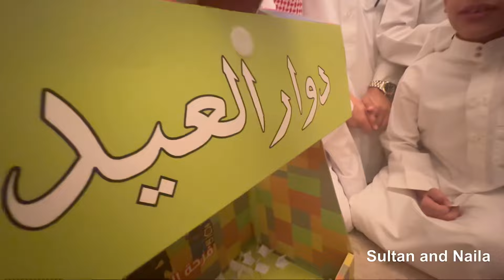عيدنا الجميل كيف كان عيدك ⁉️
لا تنسي ❤️

قناة Naila 2

قناة sultan and naila

سنابنا
⁧أضفني على Snapchat! اسم المستخدم: ⁦sultanandnaila⁩

قناتنا blue box 📦